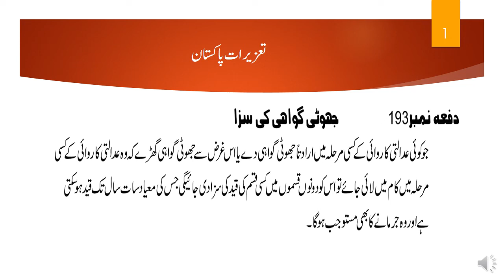Section 193 of PPC | Punishment for false evidence | Police Laws for Promotions | Section 193 of IPC